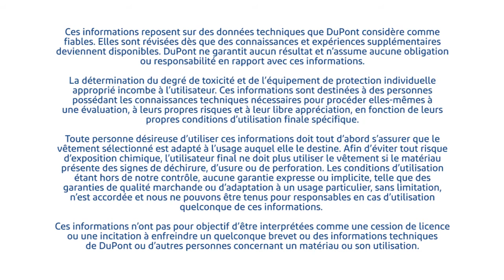Bubbler Kit - Test de respirabilité et d'abrasion - Tyvek® vs MPF